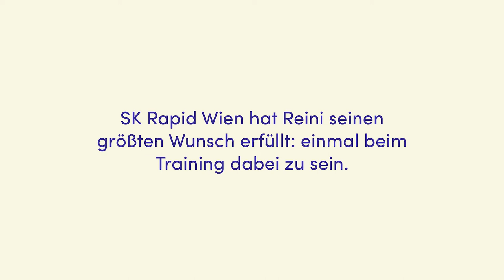Großes Herz und grüne-weiße Leidenschaft.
Was für ein unvergesslicher Tag für unseren Reini! Das gesamte Team des SK Rapid Wien, allen voran Kapitän Steffen Hofmann, aber auch Torwart-Star Helge Payer folgten dem Aufruf unserer Kampagne LebenIstErleben und bescherten unserem Vollblut-Rapidler einen seiner wohl unvergesslichsten Momente: ein Besuch beim Training inklusive Meet und Greet mit seinen Helden. Wir bedanken uns sehr herzlich bei allen, die geholfen haben, ihm diesen Herzenwunsch zu erfüllen!

Teile auch du Fotos und Videos von deiner Fußball-Leidenschaft – teile Lebensfreude! Mehr auf leben-ist-erleben.at

Kamera: Gregor Kuntscher
Schnitt: Katja Claus